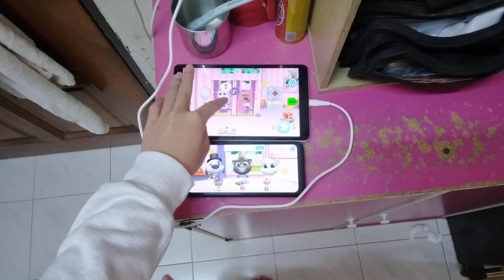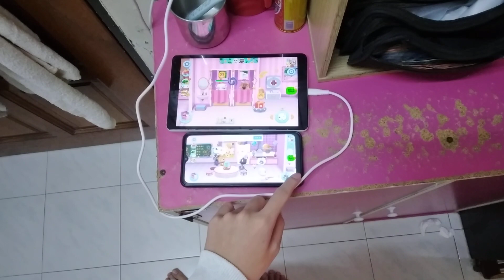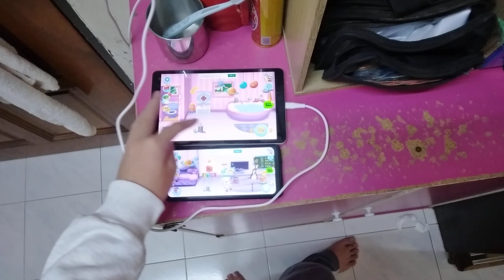My Talking Tom Friends Echo 13529